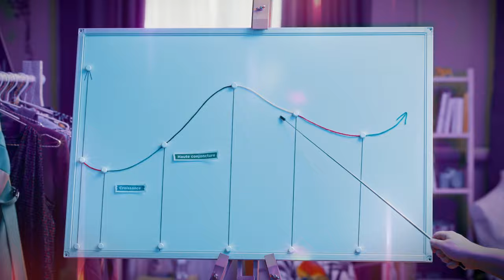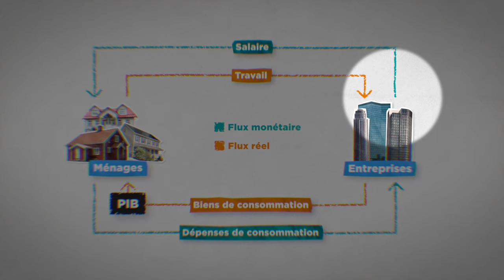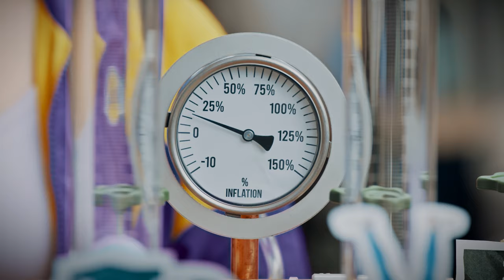Hanna Cash: La Conjoncture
Hanna Cash explique le cycle conjoncturel.